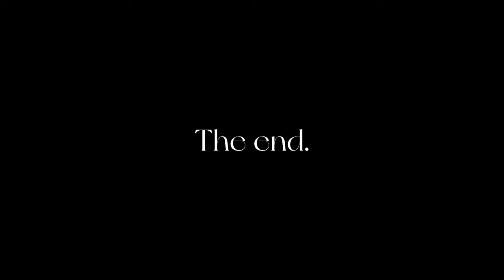KOREA DIARIES 🇰🇷 a week in my life: rapbeat festival, concerts, cafes & more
In this vlog:
- Rapbeat Festival ft. Loco, Audrey Nuna, Meenoi
- Gyeongbokgung night tour
- DDP (Dongdaemun Design Plaza)
- Meerkat & Wallaby Cafe
- Seoul Sky